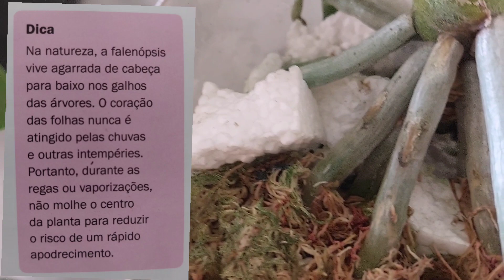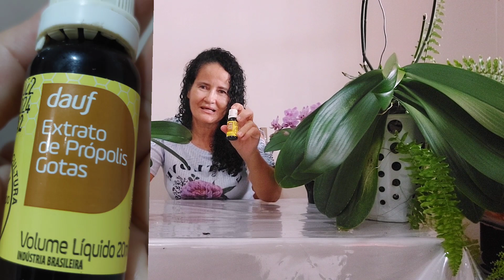Rega que salva as raízes das phalaenopsis após o replante.